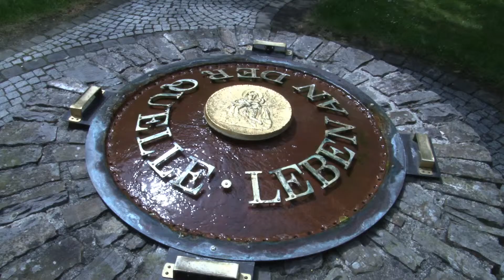2014 05 26 P Jörg Schuh PT